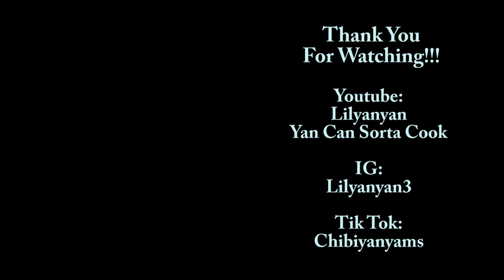Japan 2024, Day 7 | Yan Food Times Part 159